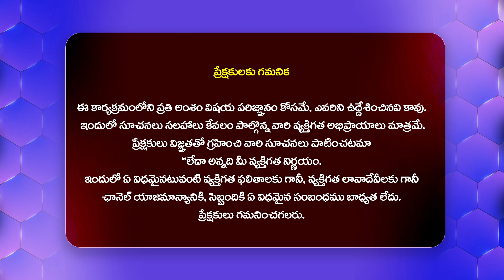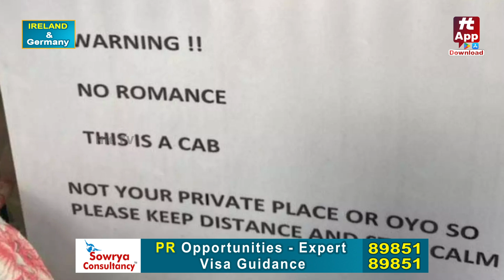నో రొమాన్స్..నో టచ్చింగ్స్.. క్యాబ్ డ్రైవర్ వార్నింగ్ || Cab Driver Warning To Travellers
Watch : నో రొమాన్స్..నో టచ్చింగ్స్.. క్యాబ్ డ్రైవర్ వార్నింగ్ || Cab Driver Warning To Travellers @Hittvtelugunews